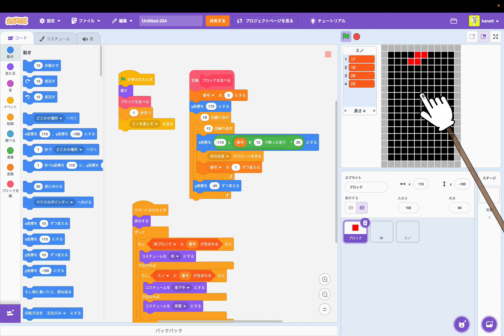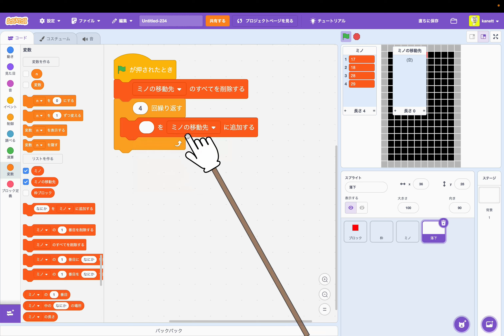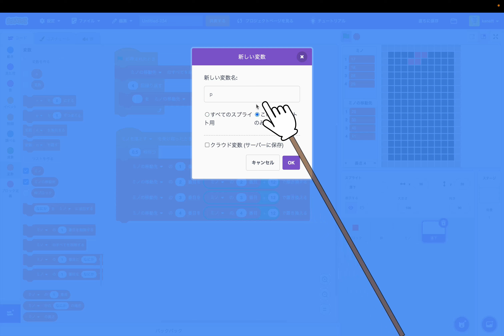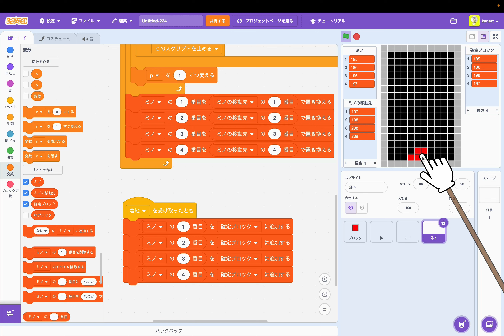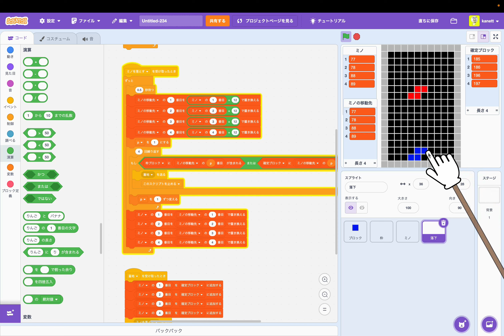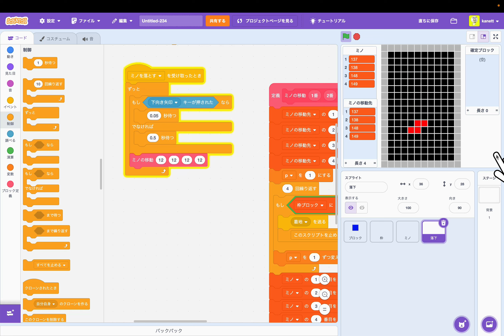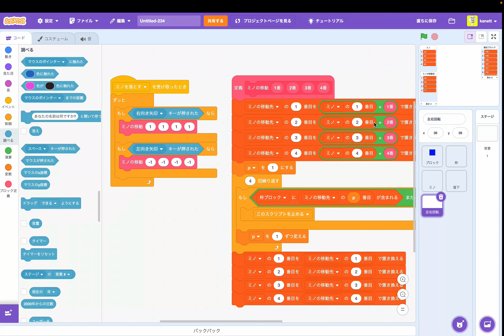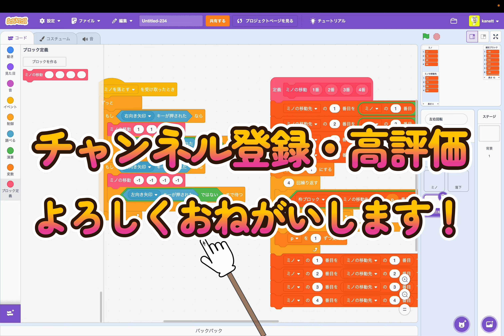[スクラッチ]テトリス（TETRIS）の作り方②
テトリスの続きを作っていきます